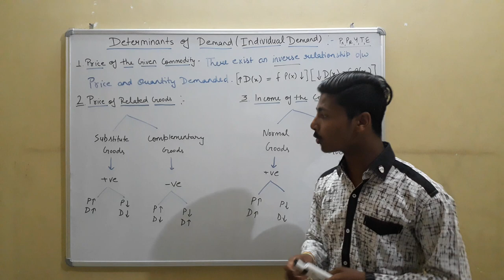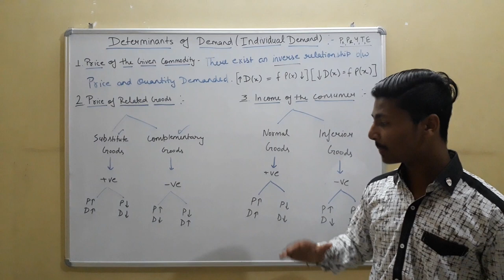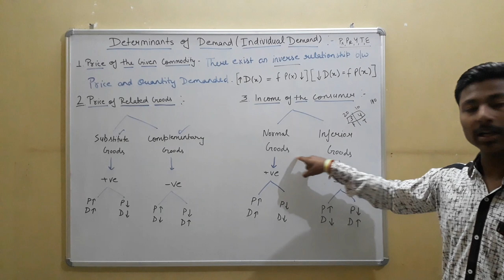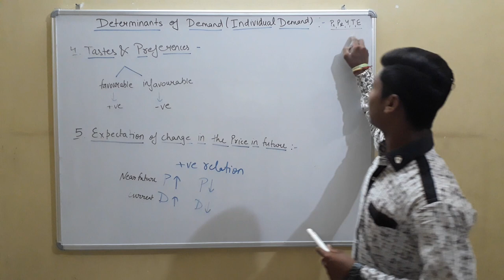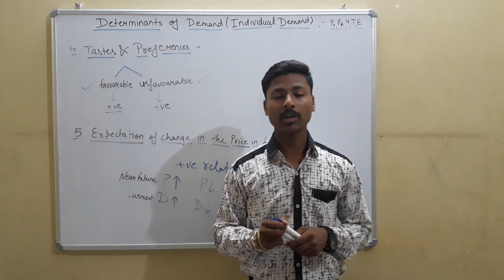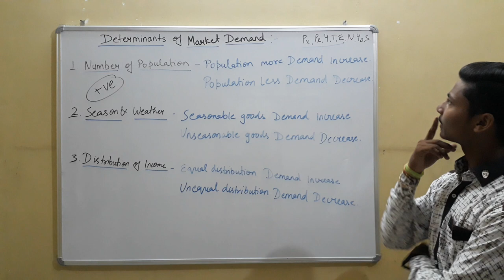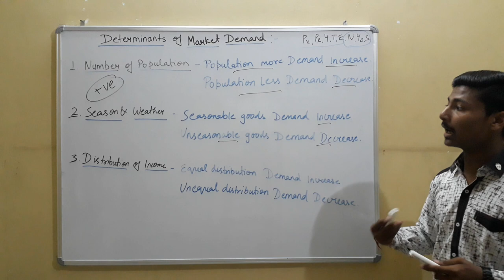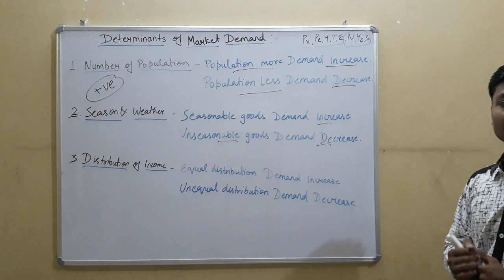Determinants of Individual Demand | Determinants of Market Demand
Determinants of Individual and Market Demand
Individual Demand
Market Demand

Demand Class 11
Demand Class 11 Economics
Demand Economics
Demand Microeconomics
Demand Microeconomics Class 11
Demand Class 11 Microeconomics
Demand in Hindi
Demand in English
Demand and Supply
Demand Chapter
Demand Chapter 3
Demand Microeconomics Chapter 3
Chapter Demand in Hindi